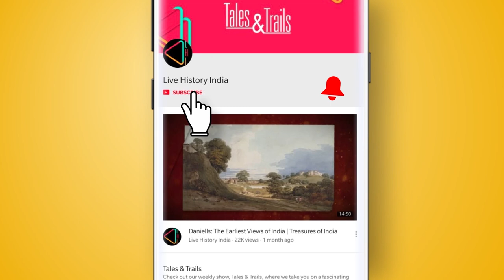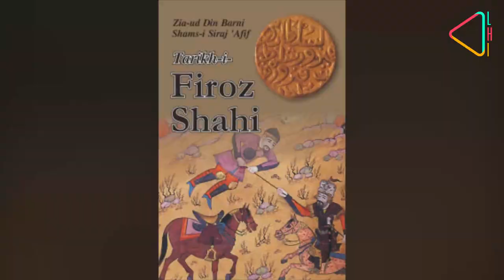मदरसा-ए-फ़िरोज़ शाही की कहानी | तुग़लक़ सुलतान, फ़िरोज़ शाह तुग़लक़ | सन 1351 | दिल्ली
दिल्ली के हौज़ ख़ास इलाक़े में मौजूद कई स्तंभों से बनी ये इमारत, एक मशहूर इस्लामी मदरसे का हिस्सा हुआ करती थी। मदरसा-ए-फ़िरोज़ शाही का निर्माण तीसरे तुग़लक़ सुलतान, फ़िरोज़ शाह तुग़लक़ ने, सन 1351 में अपनी ताजपोशी के दो वर्ष बाद करवाया था।

ये मदरसा, फ़िरोज़ शाह ने सल्तनत की बागडोर संभालने के दो साल बाद, बसाई गई नयी राजधानी, फ़िरोज़ शाह कोटला से तेरह किलोमीटर दूर है| ये मदरसा, फ़िरोज़ शाह के बनवाए गए शिक्षा संस्थानों में सबसे महत्वपूर्ण था ।
बयालीस साल की उम्र में दिल्ली के तख्त पर बैठने वाले फ़िरोज़ शाह को, शिक्षा, अर्थव्यवस्था और कृषि के क्षेत्र में लाए गए महत्वपूर्ण परिवर्तनों के लिए याद किया जाता है। क्योंकि इससे पहले, मुहम्मद बिन तुग़लक़ अपनी पूरी राजधानी दक्षिण की तरफ़ ले गए और फिर वापस दिल्ली ले आए थे। इससे सल्तनत को भारी नुक़्सान उठाना पडा था। उसके बाद फ़िरोज़ शाह ने, अपने साम्राज्य के पुनःनिर्माण का ज़िम्मा अपने हाथों में लिया था.
चौदहवीं शताब्दी में बसाया गया छोटा-सा क्षेत्र हौज़ ख़ास, दिल्ली के दूसरे शहर सीरी का हिस्सा था, जहां हौज़-ए-आलय यानी पानी का सरोवर बनाया गया था| इसमें मानसून के दौरान बारिश का पानी जमा होता था और फिर यहाँ के निवासी साल भर तक, इसका इस्तेमाल करते थे. अलाउद्दीन खिलजी के शासन में बना ये सरोवर, तुग़लक़ वंश के आने तक सूख चुका था। ये वो दौर था, जब दिल्ली की राजधानी, सीरी से दस किलोमीटर दूर तुग़लक़ाबाद में बसाई गयी थी।

फ़िरोज़ शाह ने हौज़-ए-अलाई में फिर-से खुदाई करवाई और यहां की नालियों की भी सफ़ाई करवाई. साथथ ही हौज़ ख़ास सरोवर के दक्षिण-पश्चिमी छोर पर, उसने मदरसा-ए-फ़िरोज़ शाही का निर्माण करवाया, जो सल्तनत काल के दौरान, जल्द ही इस्लामी शिक्षा का मुख्य केंद्र बन गया. इस संस्थान में फ़ारस और तुर्की जैसे सुदूर इलाकों से विद्यार्थी अध्ययन करने आते थे, इसी वजह से, बगदाद के बाद इस्लामी शिक्षा का गढ़ दिल्ली बन गया. वही बग़दाद, जो सौ सास पहले, सन 1258 में मंगोलों के हाथों हुई तबाही से उबर रहा था.

अपने शासन काल में, फ़िरोज़ शाह ने लगभग तीस मदरसे बनवाए और अपनी सल्तनत में, रूढ़िवादी इस्लामी शिक्षा को बढ़ावा दिया।

भूरे रंग के सख़्त क्वार्टजाईट पत्थर, संगमर्मर और लाल बालू पत्थर से बना मदरसा-ए-फ़िरोज़ शाही अंग्रेजी शब्द एल के आकार में बना है. मदरसे के बग़ल में हौज़-ए-अलाई, मदरसे के लिए बेहद ख़ूबसूरत पृष्ठभूमि पेश करता है|
 आज आप यहाँ उन स्थानों को देख सकते हैं, जहां पर कक्षाओं के साथ-साथ, विद्यार्थियों और अध्यापकों के रहने का इंतज़ाम भी हुआ करता था. दस्तावेज़ों से पता लगता है कि इस मदरसे में गणित, सुलेखन या खत्ताती, खगोल-विज्ञान, चिकित्सा और इस्लामी कानून जैसे विषयों की शिक्षा दी जाती थी|
मदरसा-ए-फ़िरोज़ शाही छ: गुम्बद वाली इमारतों से घिरा हुआ है, जिन्हें आज भी मदरसे के पूर्वी हिस्से में देखा जा सकता है| छोटे छोटे समुहों की पढ़ाई यहीं हुआ करती थी| 14वीं शताब्दी के कई ऐतिहासिक दस्तावेज़ों में यहाँ के बाग़ों का ज़िक्र मिलता है| ज़ियाउद्दीन बरनी ने तारीख-ए-फ़िरोज़ शाही में मदरसे के आसपास के मंज़र की तारीफ़ की थी और वहां के माहौल की तुलना जन्नत से की गई थी|

अपने जीवनकाल में, फ़िरोज़ शाह ने मदरसे के क़रीब ही अपने मक़बरे का निर्माण करवाया था, जहां सन 1388 में से दफ़नाया गया| अपने सुनहरे दौर में, मदरसा और हौज़ के वजह से, यहाँ एक नयी बस्ती फलने-फूलने लगी थी। जिसे तराबाबाद यानी ख़ुशियों का शहर कहा जाता था| इस गाँव से मदरसे को उसकी ज़रूरतों का सामान मिलता था. आगे चलकर, यही बस्ती आज के हौज़ ख़ास गाँव की बुनियाद बन गई.
सन 1388 में फ़िरोज़ शाह के गुज़र जाने के बाद, तुग़लक़ सल्तनत बरबाद होने लगी| बाद के, कमज़ोर शासक को हमलावरों के सामने टिक नहीं पाए। सन 1398 में मंगोल हमलावर  तैमूर ने दिल्ली को लूटा. खसोटा और क़त्ल-ए-आम किया और मोहम्मद शाह तुगलक के साथ जंग से पहले, उसने मदरसा-ए- फ़िरोज़ शाही पर अपने खेमे गाड़ दिए |

मदरसा-ए-फ़िरोज़ शाही का ज़िक्र तैमूर के मल्फूज़ात-ए-तैमूरी और उसकी आत्म-कथा जफ़रनामा में भी मिलता है, जहां ये बताया गया है कि तैमूर मदरसे की वास्तुकला और उसके प्राकृतिक वातावरण से बहुत मंत्रमुग्ध हो गया था. लेकिन बावजूद इस सबके, तैमूर लूटपाट और मारकाट करने से बाज़ नहीं आया था.
माना जाता है, कि तैमूर ने पहले तो हौज़ ख़ास के स्थानीय निवासियों के द्वारा दिए गए सम्मान को देखते हुए उनकी जान बख़्श दी थी. मगर उसकी फौज के हिंसक रवैये का वहां के लोगों ने विरोध किया। उसके बाद तैमूर ने वहां भी तबाही का आलम बरक़रार रखा। साथ-साथ मदरसा और उसके आसपास के इलाक़े के सुनहरे दिन भी इस तबाही का शिकार  हो गए.
भले ही, मदरसा-ए-फ़िरोज़ शाही को उसके असली रूप में ना ला जाया सका, लेकिन सन 1507 में फ़िरोज़ शाह के मक़ब्रे को सिकन्दर लोदी ने एक नयी शक्ल ज़रूर दी। जिसका ज़िक्र मक़बरे के सदर दरवाज़े पर लगे अभिलेख में मिलता है.
 इस मशहूर मदरसे के खंडहर आज भी मौजूद हैं और इसके गौरवशाली दौर की कहानी  बयान कर रहे हैं।